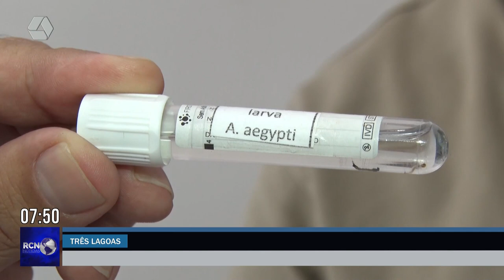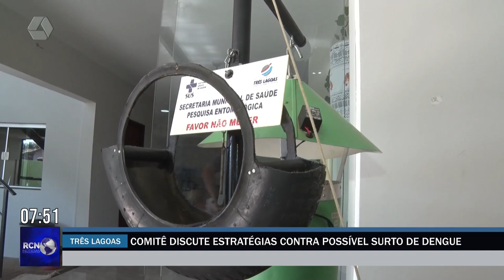Comitê discute estratégias contra possível surto de dengue